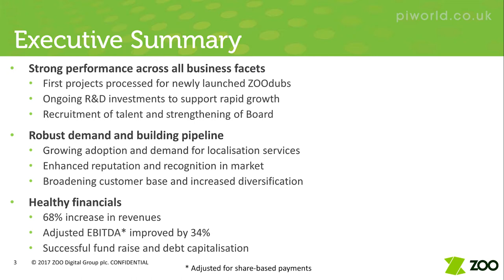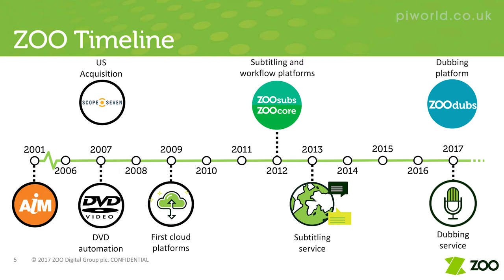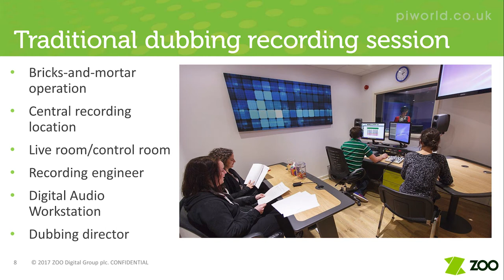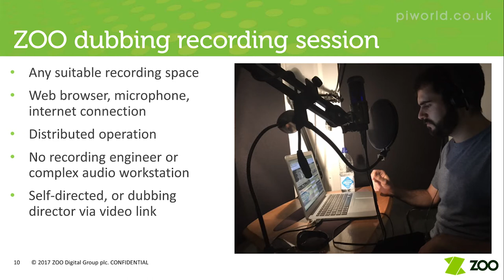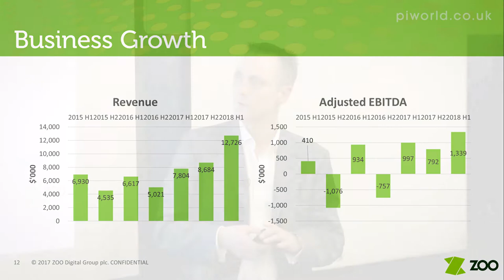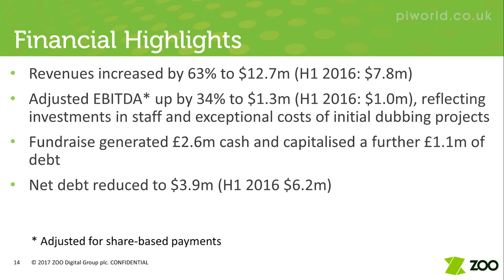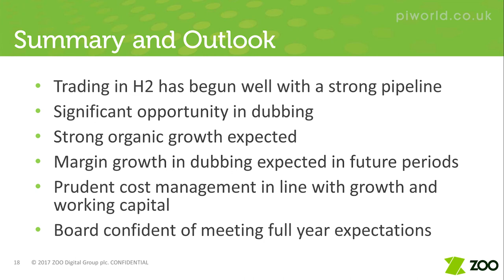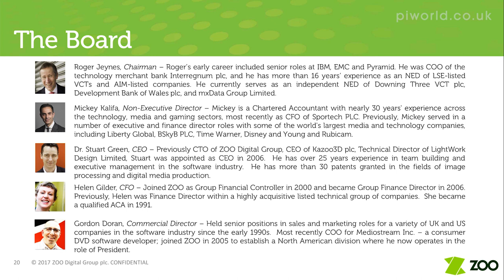Zoo Digital (ZOO) Investor presentation H1 results November 2017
Zoo Digital (ZOO) H1 results  22.11.17

Stuart Green, CEO
Helen Gilder, CFO

ZOO Digital Group plc is a holding company. The Company's principal activities include provision of a range of services to allow television and movie content to be subtitled in any language and prepared for sale with online retailers, and research and development of productivity software in those areas. The Company operates through two segments: Software solutions, which includes development, consultancy and software sales, and Media production, which includes localization and design. The Company offers services, including subtitling, captioning, dubbing and digital distribution. The Company offers services through its cloud computing platforms, including ZOOsubs, which offers subtitling and captioning services; ZOOcore, which is a workflow management platform; ZOOstudio, which is a self-service distribution platform for ordering, tracking and delivering digital content packages, and ZOOdubs, which is a dubbing process management platform.

Stuart Green
Summary – 00:30
What Zoo does – 01:01
Our clients – 05:18
History of ZOO - 05:47
ZOO strategy – 08:38
Traditional localisation ecosystem and Zoo’s approach – 10:02
The market size - 21:43
Zoo’s growth – 24:00
Operational highlights – 25:10

Helen Guilder
Financial highlights – 28:03
P&L account – 29:10
Balance sheet - 31:03

Stuart Green
Summary & outlook – 32:17

Q&A
When operational gearing kicks in what margins are achievable? - 35:00
How do you get more clients? - 35:36
Customers buying decisions based on quality or price? – 36:50
How many framework buying contracts do you have with the major producers? 38:30
How unique is your service? And, how much time advantage do you have on the competition? - 40:54
Coverage of content suppliers geographically? - 42:00
Dubbing do you have to be cheaper, or is it the speed of execution? - 43:34
How wide spread are you? 44:48
Where do you expect your dubbing future to be? - 47:42
Who in the business comes from an account management background? – 48:18

This video has subtitles provided by Zoo Digital